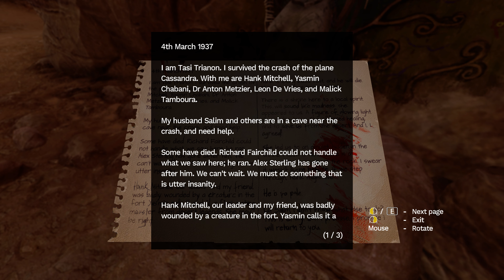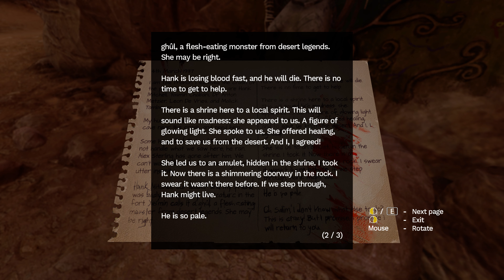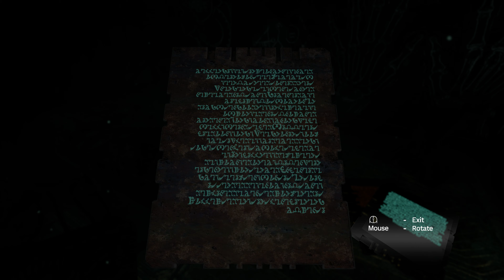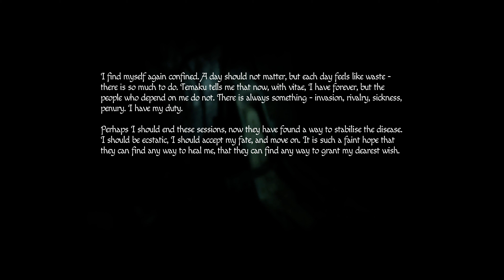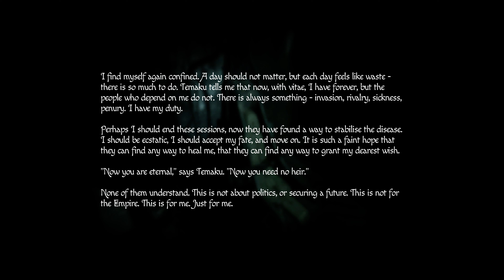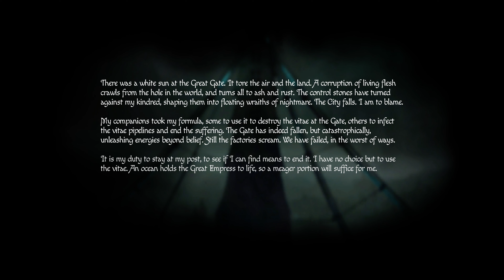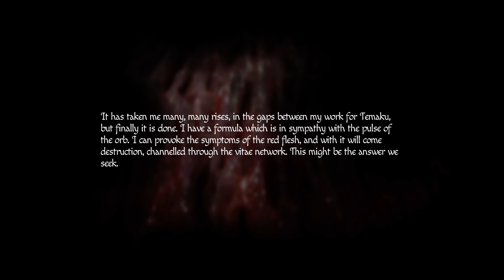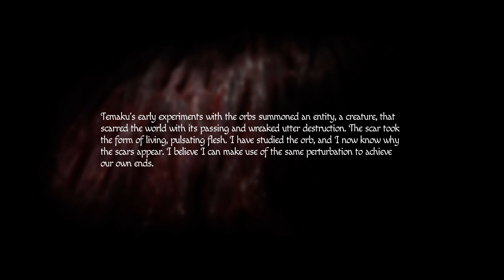AMNESIA REBIRTH - Gameplay Walkthrough Part 4 - Tomb & Lab (Full Game) 4K 60FPS No Commentary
Amnesia Rebirth 2020 Gameplay Walkthrough PS4 PRO Xbox One X PC No Commentary 2160p 60fps HD let's play playthrough review guide